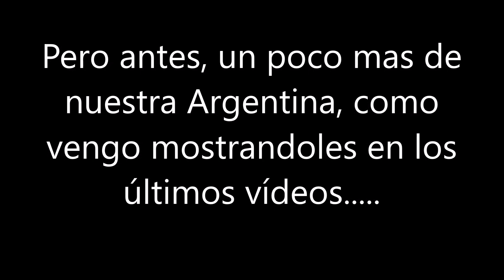VIDEO NO.17 DE MI VIAJE AL MACHU PICCHU. RUTA: VILLA RICA - HUANCAYO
EN OCTUBRE DEL 2018. COMENZABA UNA NUEVA AVENTURA.
MI VIAJE AL MACHU PICCHU. CON MI MOTO LA GALLEGA.
75 DIAS DIAS INOLVIDABLES.
3 PAISES. CHILE. PERU Y BOLIVIA.
CASI 16 MIL KM.
PAISAJES ALUCINANTES.
MOMENTOS INOLVIDABLES.
Y GENTE MARAVILLOSA.
QUE ME HICIERON SENTIR MUCHAS VECES, UNO MAS DE SU FAMILIA.
ESTE ES EL VIDEO NO. 17. DE UN VIAJE INCREIBLE.
ESPERO QUE LO DISFRUTEN Y PUEDA TRASMITIRLES.
LO QUE SENTI AL HACERLO.
GRACIAS POR SEGUIRME. RONY Y LA GALLEGA.